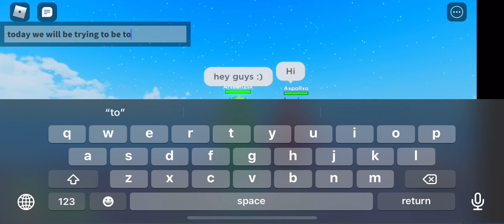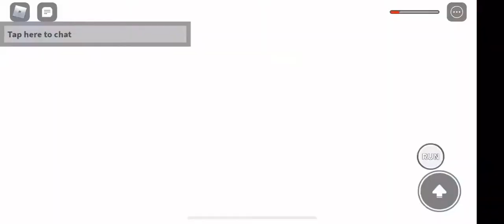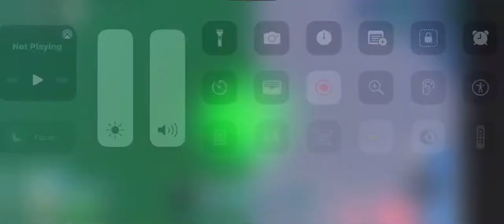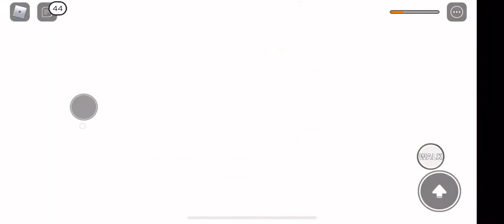Hero’s Resurrection: Being toxic as Polaris and Variant Wanda :))